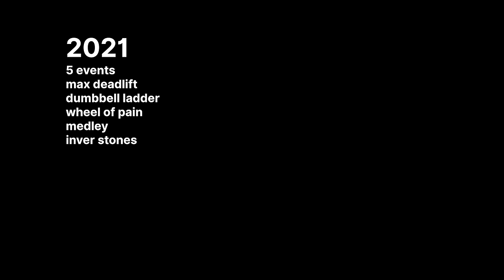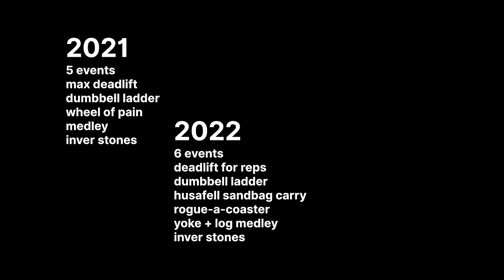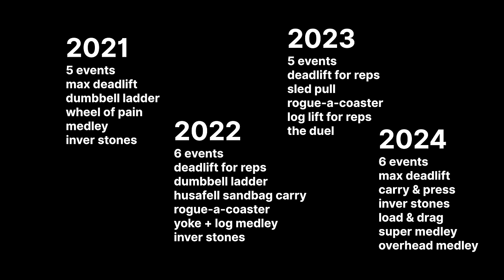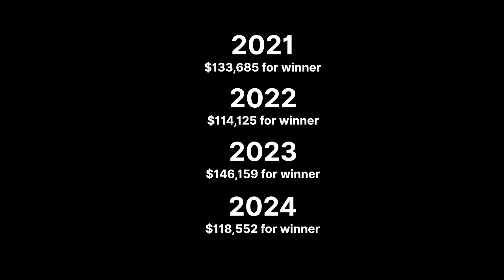Will Tom Stoltman Make Podium At THE ROGUE INVITATIONAL 2024?